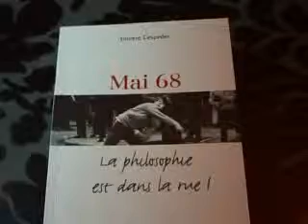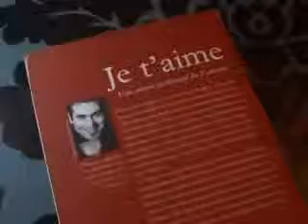San Benedetto: filosofo Cespedes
San Benedetto: è arrivato anche il filosofo Vincent Cespedes, che ha presentato al Barcode di via Mentana il suo ultimo libro Melangeons Nous.